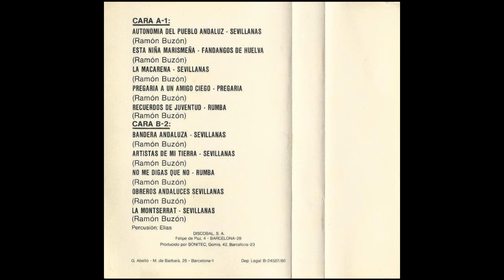Alma Flamenca Cassette 1980 02 Esta niña marismeña